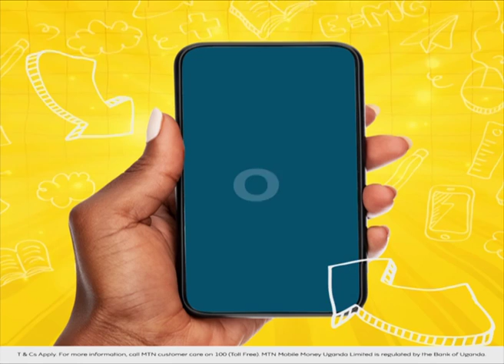Okuteekesa Amateeka G'ebidduka Mu Nkola - Omukeeze